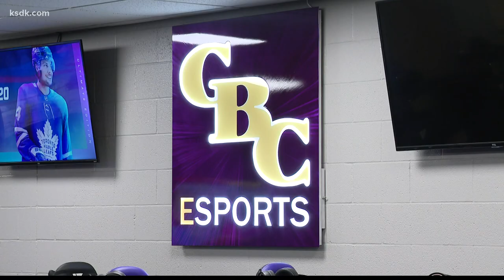Esports teams growing in popularity among St. Louis area high schools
ST. LOUIS - Spending countless hours on a video game is something that used to be frowned upon, or in some cases, still is. But with the way things are shaping up, kids may not want to drop those controllers just yet. Their future could depend on it.

"Esports, in general, is such a welcoming community," CBC senior Jake Cole said.

Welcoming enough to show it in its numbers.

"Students response to the Esports initiative around the place have been overwhelmingly popular," Dj Demongey, the director of Esports at CBC said.

The turnout was similar at Francis Howell Central.

"I was really excited," senior Tyler Belina said.

The sport has multiplied by the seasons making it nearly impossible to play solo.

 "The atmosphere is exhilarating," Cole said.

"We went from 20 the first year to about 80 the second year because we expanded from two games to eight games," Francis Howell Esports sponsor Kris Miller said.

It's not all fun in games though. Esports has allowed students to play competitively challenging their minds and taking them to the next level.